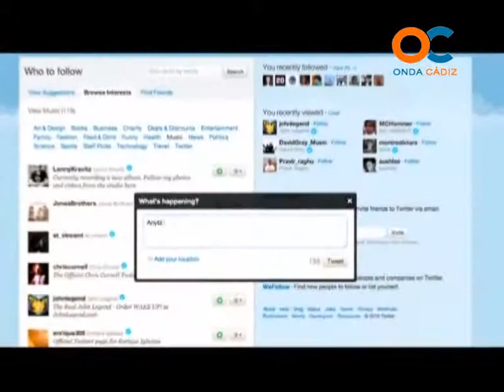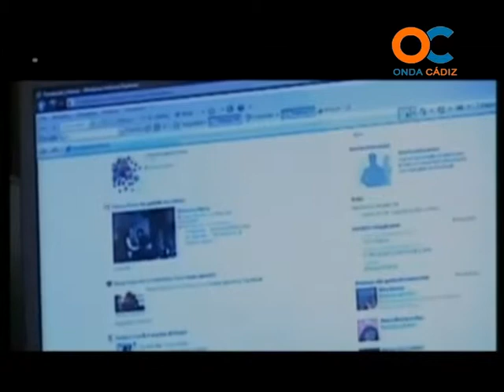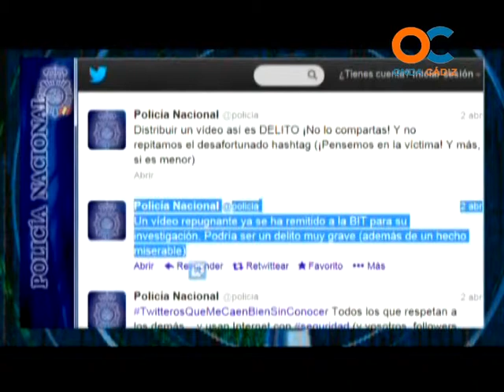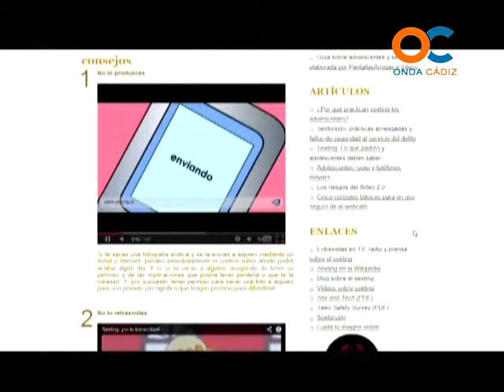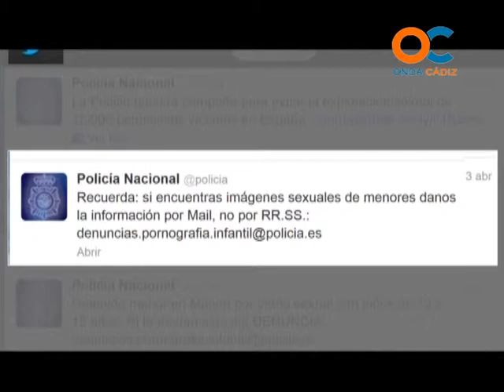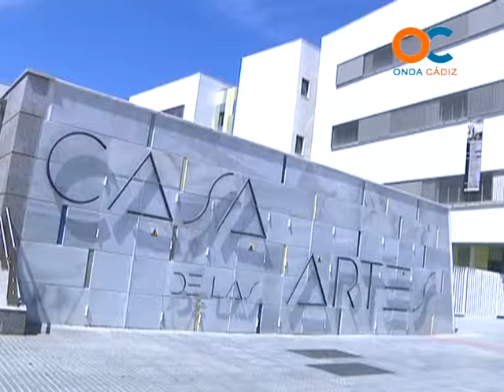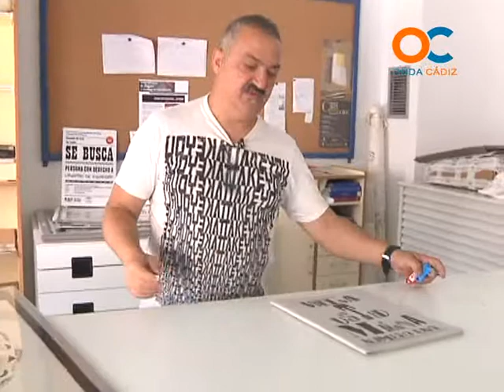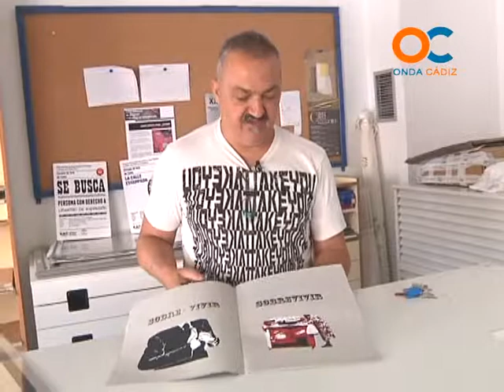CÁDIZ ACTUALIDAD 16 06 13 1